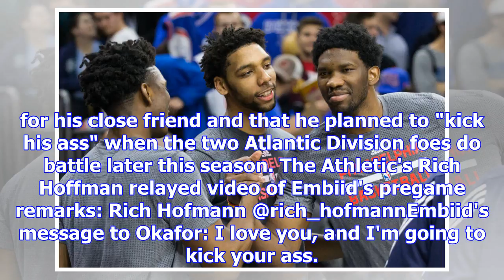Joel embiid to jahlil okafor: 'i love you' and will 'kick your ass' after trade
Mitchell Leff/Getty ImagesThe Philadelphia 76ers traded center Jahlil Okafor to the Brooklyn Nets on...